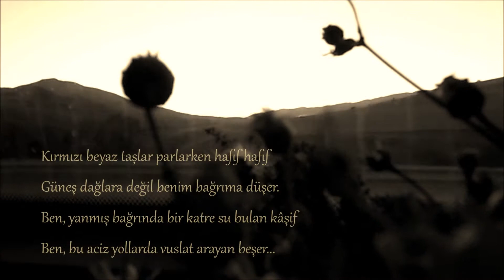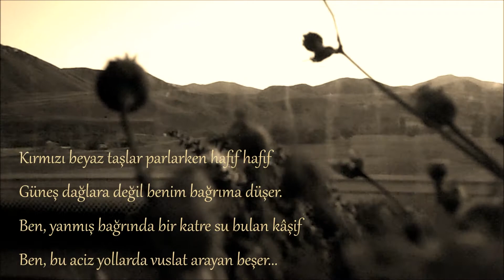Yollar | Abdulkadir ÖĞDÜM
YOLLAR

Yollar... Bir deli nehrin sesine kanıp uzar.
Yolcular... Dalıp gider titreyen pencerede.

Ey Rabbim! Ne gamsızdır şu mavi tabelalar!
Yüzsüz dertlerim gibi nöbet nöbet geliyor!
Ölmemiş bedenime okunurken salâlar
Şu mavi tabelalar firkati heceliyor.

Kırmızı beyaz taşlar parlarken hafif hafif
Güneş dağlara değil benim bağrıma düşer.
Ben, yanmış bağrında bir katre su bulan kâşif
Ben, bu aciz yollarda vuslat arayan beşer...

Nisan 2004

Abdulkadir ÖĞDÜM